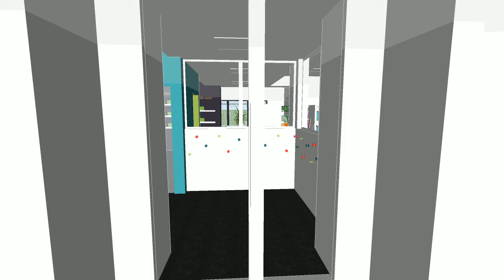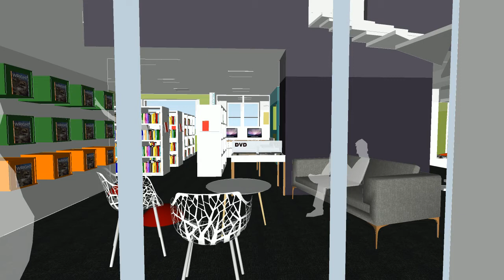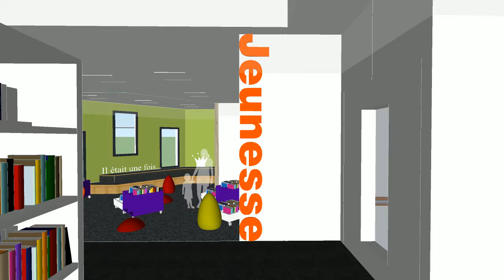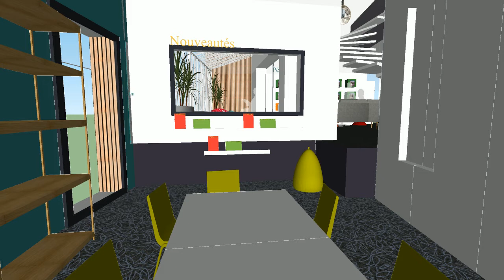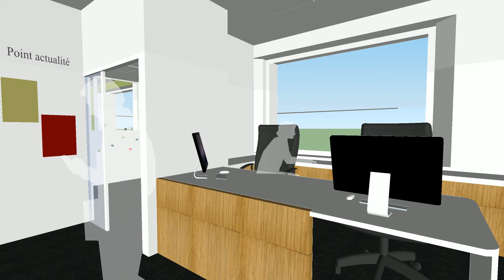Architecte d’intérieur - Bibliothèque de Lampaul Plouarzel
Aménagement d’une bibliothèque existante ainsi qu’une extension à Lampaul-Plouarzel dans le finistère en bretagne